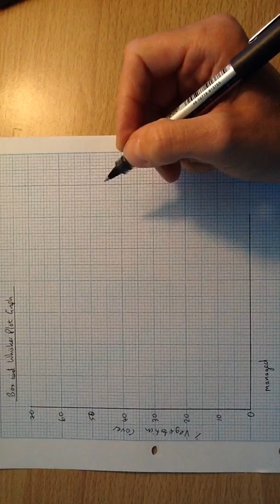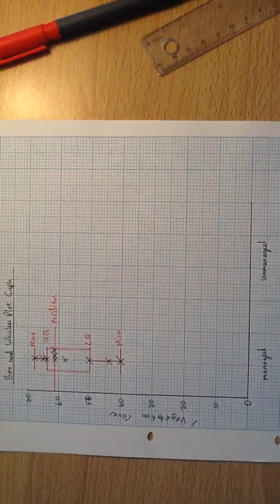Box and whisker plots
How to draw a box and whisker plot graph